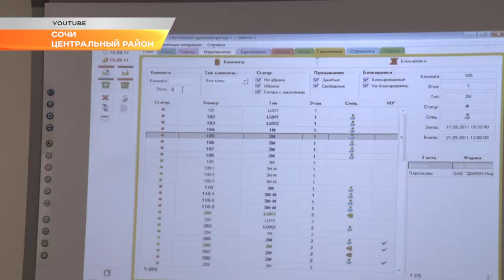Сочинский госуниверситет отмечает 30-летие со дня основания. Новости Эфкате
Мероприятие, посвященное дню рождения вуза прошло в Зимнем театре.

За 30 лет Сочинский государственный университет прошел путь от учебно-научного центра по подготовке кадров и специалистов в области курортного дела и туризма до опорного вуза Краснодарского края. Больше 30 тысяч выпускников СГУ работают не только в нашем регионе. Вуз формирует кадровый резерв всего Юга России, готовит профессионалов в компетенциях WorldSkills Russia и волонтеров.